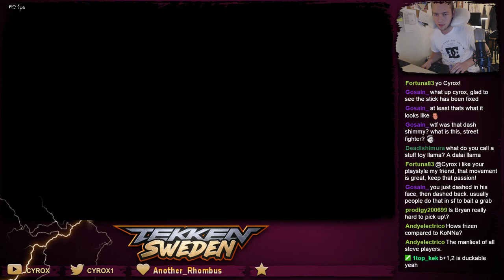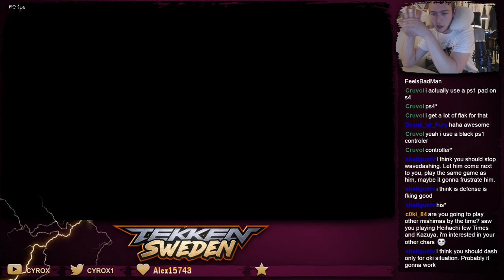T7 PC Ranked ~ Kazuya VS DVJ/Steve ~ Cyrox VS Frizen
Great set versus one of the strongest players in Poland: Frizen! ggs~ -- Watch live